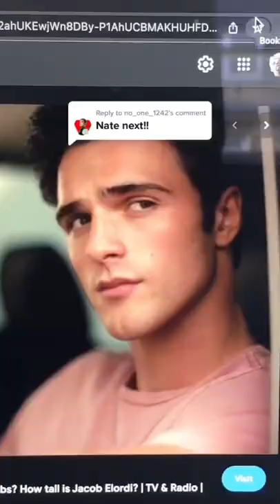Nate | Euphoria Jacob Elordi Timelapse Ballpen Drawing